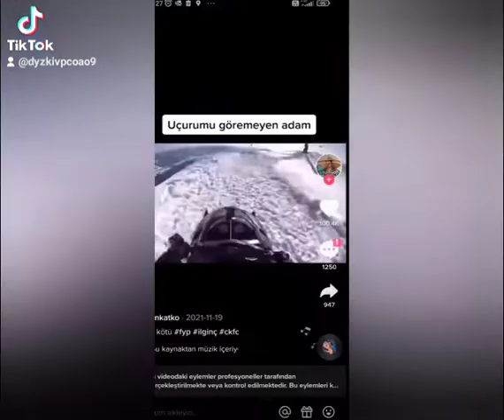erkekler neden az yaşar 😱